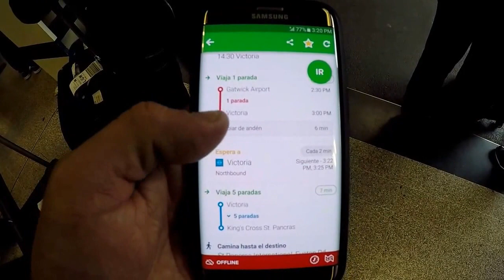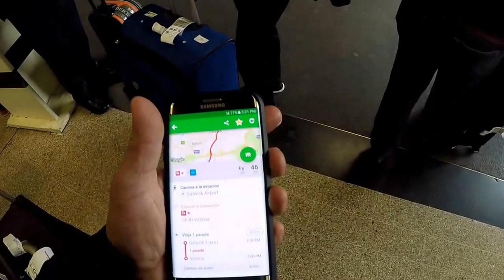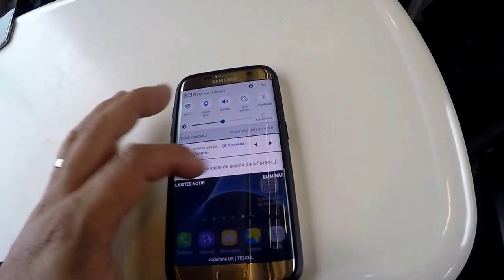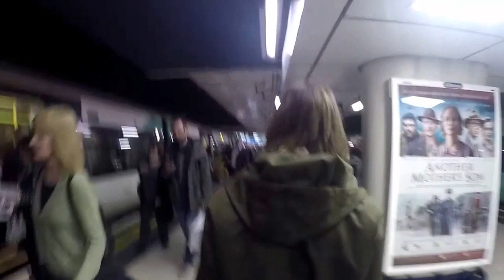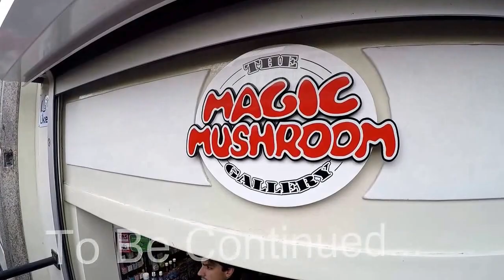Llegamos a Londres! Aeropuerto de Gatwick a Londres, como llegar... #3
En este video les hablamos de como llegar del aeropuerto de gatwick a londres! Que Apps usar y en que hotel nos hospedamos! Esperamos les guste y se diviertan con nosotros! saludos viajer@s.

HOTEL EN LONDRES:
Hotel Fairway Londres: Fairway Hotel London
-- No les puse el costo por que dependera de su temporada claro, si es entre semana o si es fin de semana! verano o temporada baja.. pero se los recomiendo.. saludos

EL CANAL ES PARA DIVERTIRNOS VIAJANDO., ALGUNOS CONSEJOS PARA VIAJAR, Y MAS

Acompañanos en este tour por europa, enterate de que paises visitamos, transporte, hoteles, gastos,tips, comidas, etc.